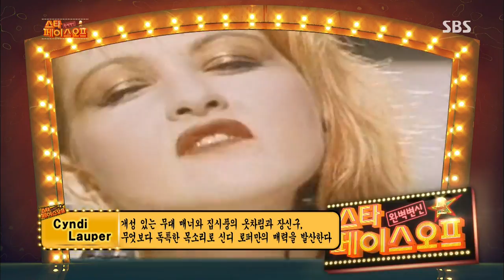스타 페이스오프 다시보기 #1(8)